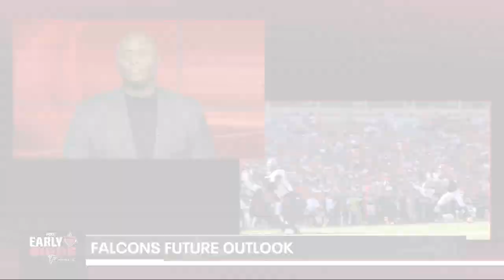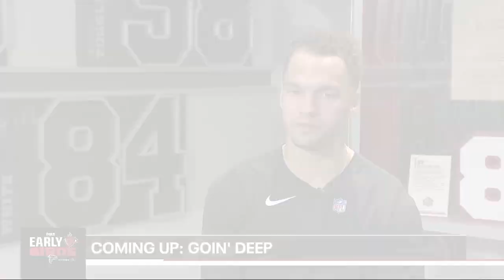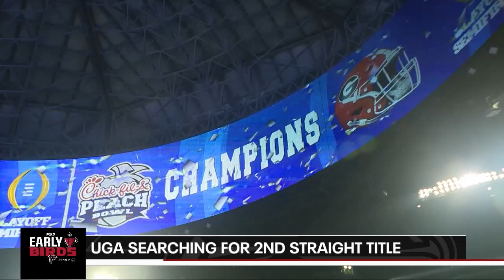Atlanta Falcons face the Bucs in a season finale at Mercedes-Benz Stadium | FOX 5 Early Birds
Atlanta FOX 5 Justin Felder and D.J. Shockley talk Falcons football as the Falcons wrap up the 2022 NFL season against the Tampa Bay Buccaneers. Felder and Shockley break down Desmond Ridder and whether or not he's the quarterback of the future in this week's edition of Early Birds. New episodes of FOX 5 Early Birds Saturday mornings at 8:30 am. Presented by Mercedes-Benz.